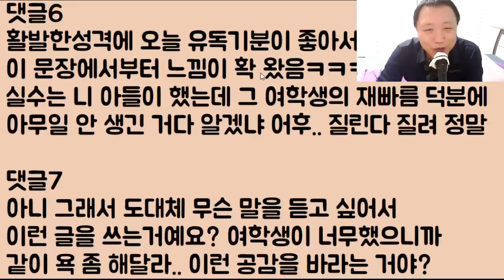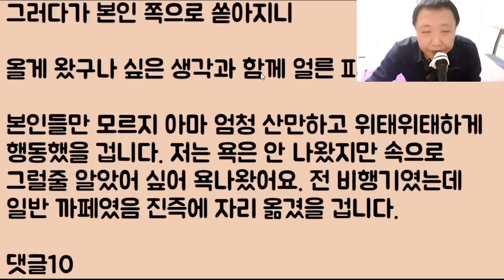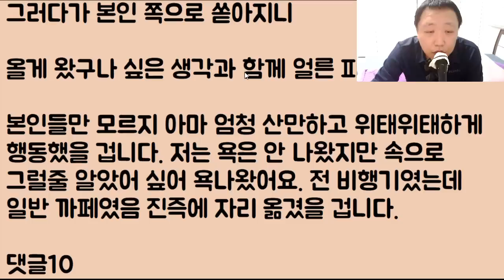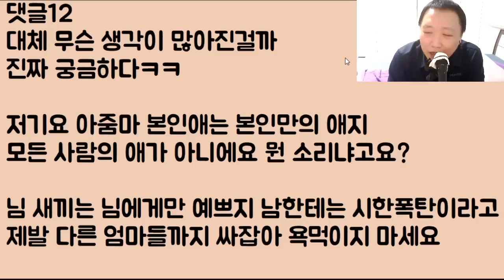[이런 무친ㅋㅋㅋ] 저희 조카가 크게 성공을 했어요.. 근데 내가 암만 시짜라도 또 지 엄마 괴롭게 했어도 고모한테 이러면 안 되잖아.. 안 그래요??